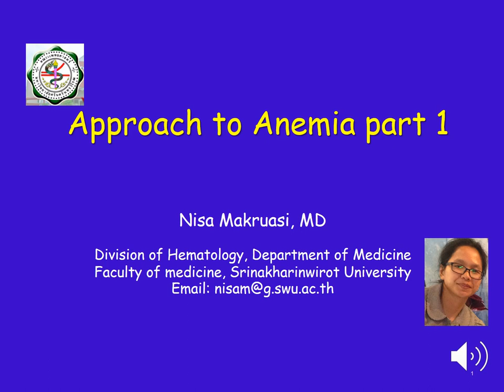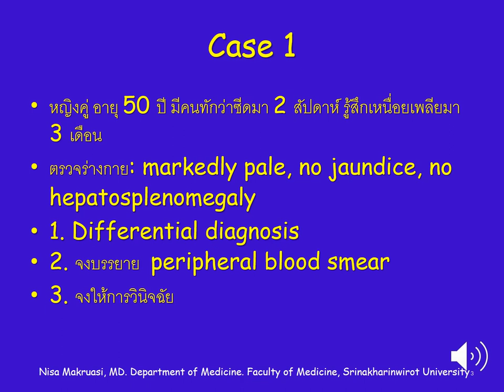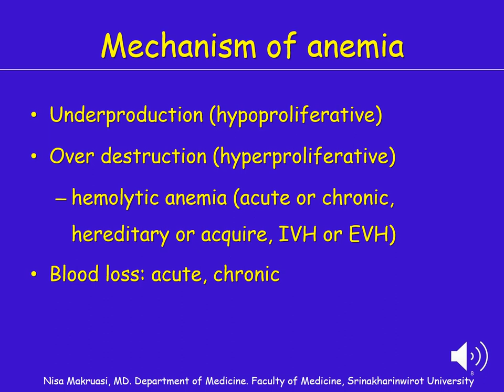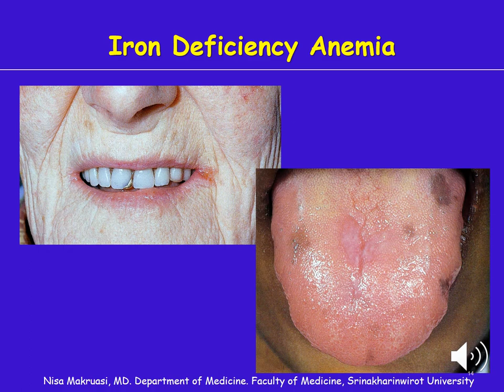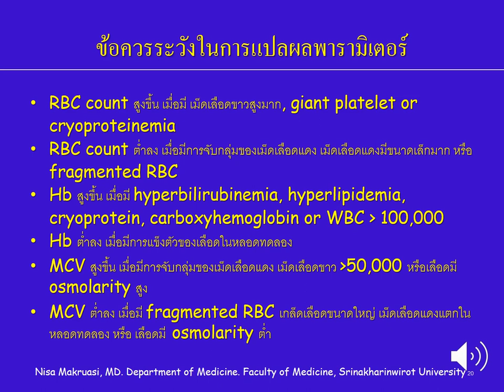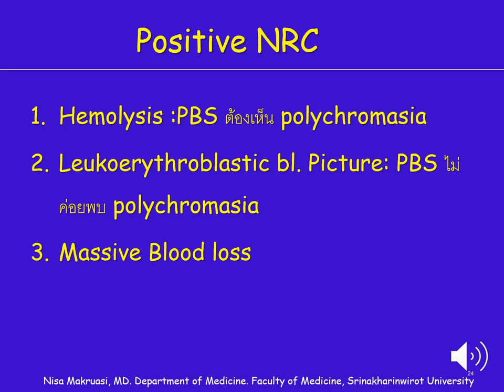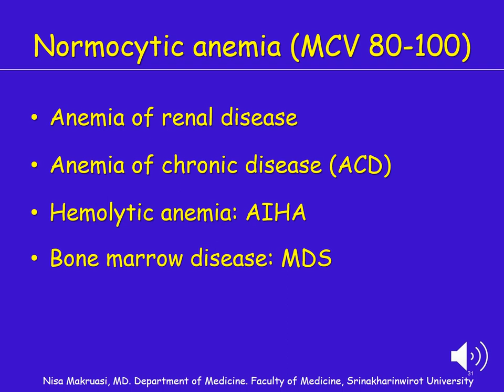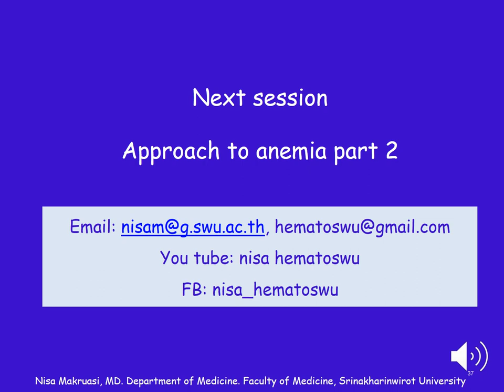การวินิจฉัยภาวะโลหิตจาง ตอนที่ 1 Approach to Anemia part 1/nisa hematoSWU